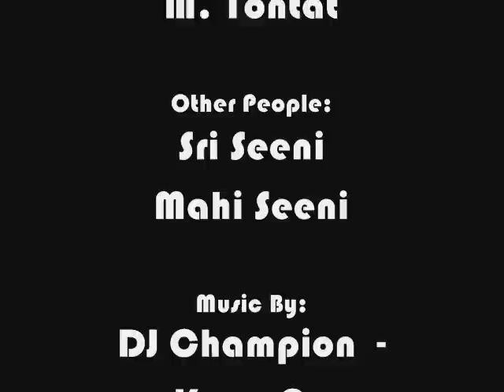Smash My Gameboy SP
Me and a frew of my friends all pitched in to buy a brand new gamboy SP! And then we started beatin the crap outta it!